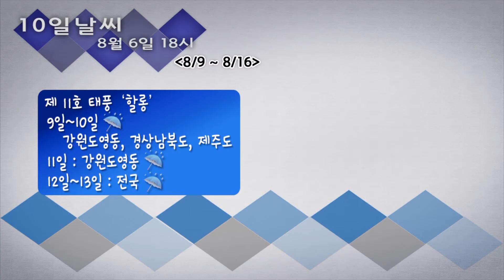10일날씨 8월 6일 18시 발표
8/9~8/16
*9-10 강원도영동, 경상남북도. 제주도 비
*-11 강원도영동 비